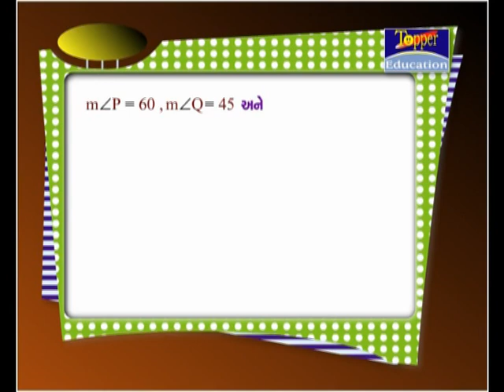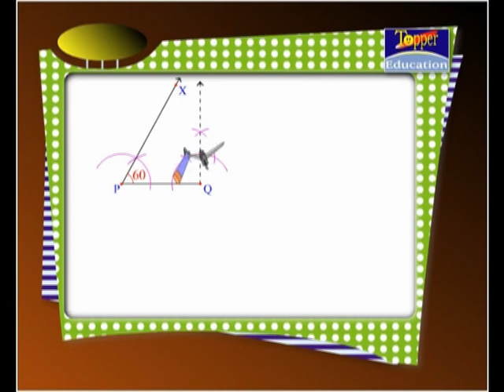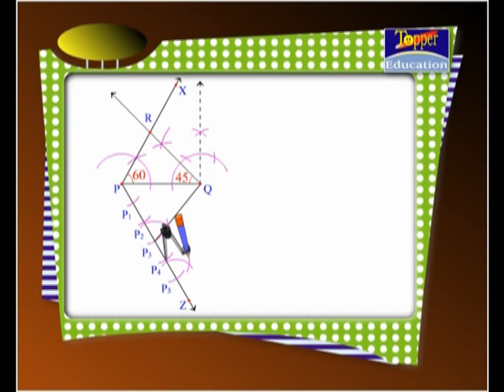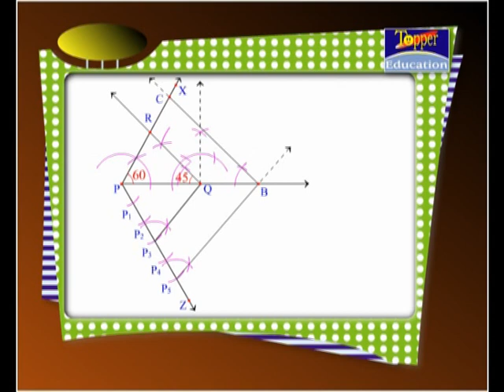Ganit Std-10 GSEB Gujarati Medium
Gujarat State Education Board  Std-10 Subject : Ganit